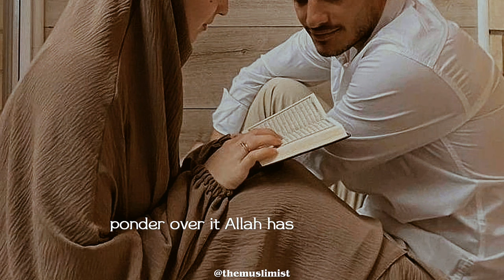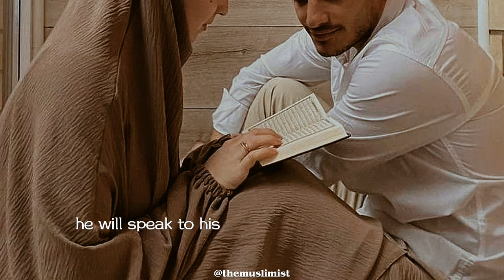Before you get Married | Must watch this | Muft Menki